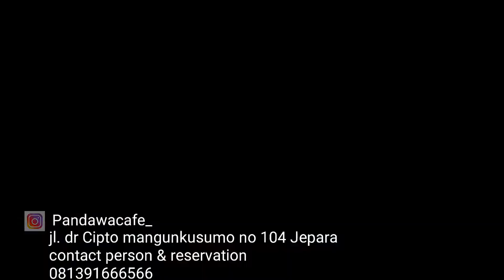Hibachi teppanyaki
Sebuah atraksi teppanyaki yang di tampilkan oleh Reborn Pandawa Cafe

Only one at Jepara